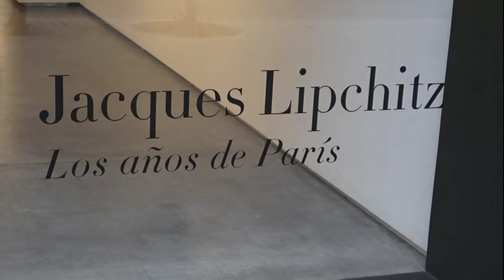Galeria Marlborough. Jacques Lipchitz. Els anys de París. 2020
La Galeria Marlborough de Barcelona presenta "Els anys de París" una exposició de les creacions de Jacques Lipchitz (Druskininkai, Lituània, 1891 - Capri, Itàlia, 1973).
Del 20 de febrer al 28 de març de 2020